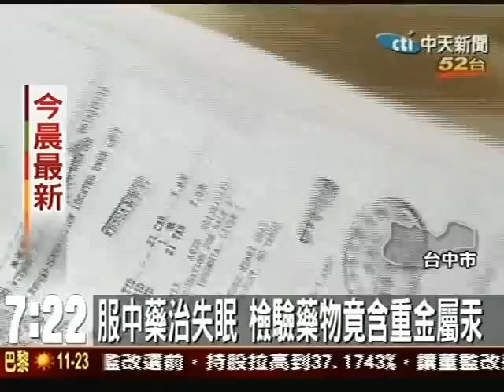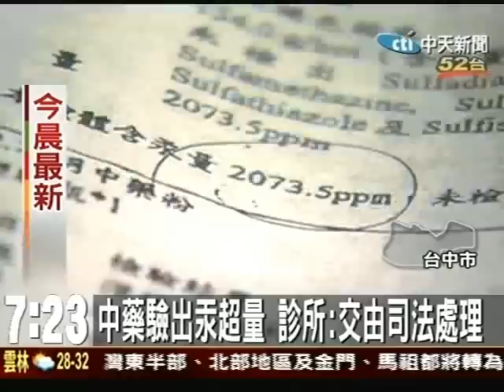服中藥治失眠 檢驗藥物竟含重金屬汞